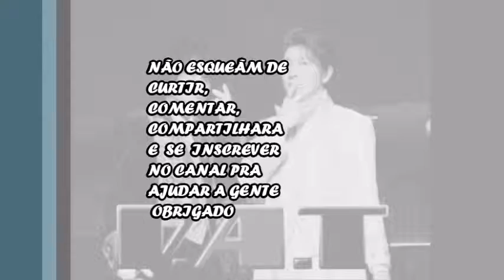Sweet Nest D.A.T(cover)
私は音楽を歌います Sweet Nest D.A.T

楽しみを楽しみ、共有し、コメントし、チャンネルを購読し、エージェントをサポートすることを忘れないでください